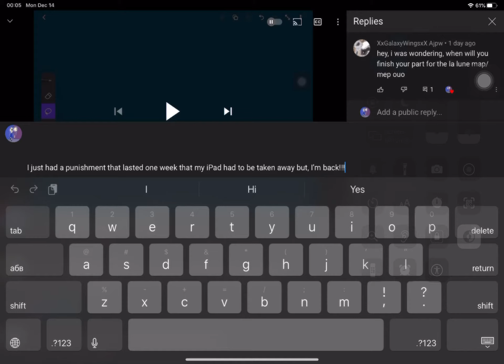I’M BACK *sighs extremely*